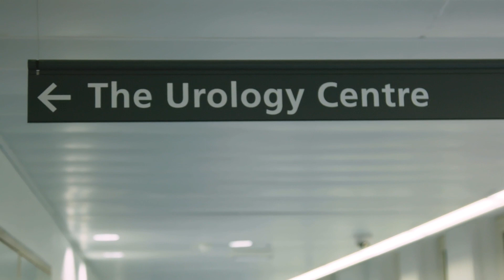Grace's Guy's and St Thomas' journey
Grace has worked here for 14 years in a range of nursing roles. She explains that her managers have supported her development throughout, "I've had amazing managers, that's why I am where I am".

Keep up to date with all the latest news and job opportunities on our nursing community Facebook